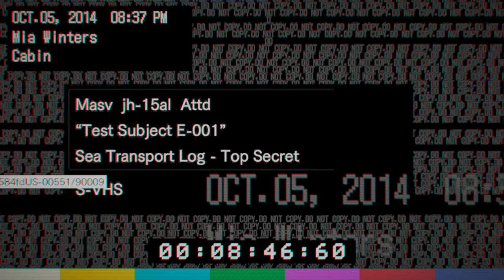Resident Evil 7 100% Antique Coins Walkthrough Part 31, 720p HD (NO COMMENTARY)